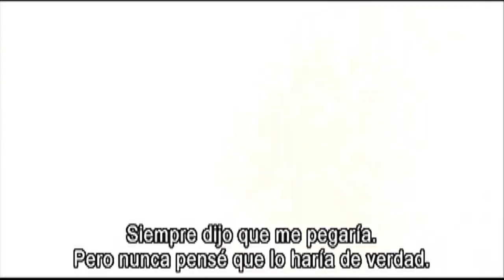Derecho humano # 5 | A nadie se le puede torturar.